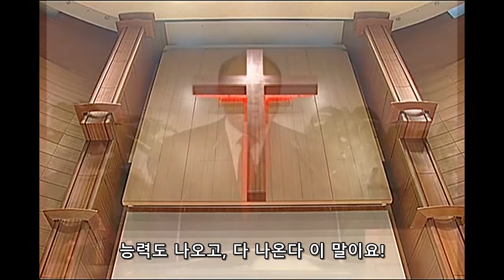2022-05-08 주일 낮 (자막)